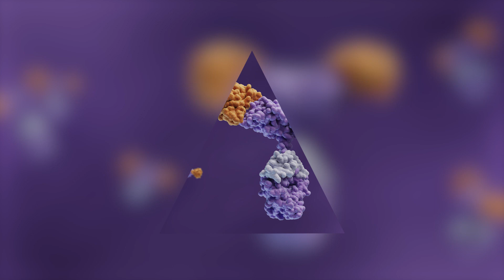Why are recombinant antibodies important?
Researchers and opinion leaders have considered a number of potential solutions to the so-called antibody-related reproducibility crisis. One is to transition from traditional monoclonal antibodies to recombinant antibodies. So, what makes recombinant antibodies better than conventional hybridoma-derived antibodies? We asked six flow cytometry experts to share their opinions and experiences with us. Watch the video and find out what they said!

REAfinity Antibodies are recombinantly generated antibodies that provide superior lot-to-lot consistency and purity, as compared to mouse or rat monoclonal antibodies. They have been engineered to lack any background binding even without FcR blocking. In addition, they all have the same human IgG1 isotype, eliminating any the need to include multiple isotype controls during flow analysis.

Miltenyi Biotec is a global provider of products and services that advance biomedical research and cellular therapy. Our innovative tools support research at every level, from basic research to translational research to clinical application. This integrated portfolio enables scientists and clinicians to obtain, analyze, and utilize the cell. Our technologies cover techniques of sample preparation, cell isolation, cell sorting, flow cytometry, cell culture, molecular analysis, and preclinical imaging. Our more than 25 years of expertise spans research areas including immunology, stem cell biology, neuroscience, and cancer, and clinical research areas like hematology, graft engineering, and apheresis. In our commitment to the scientific community, we also offer comprehensive scientific support, consultation, and expert training. Today, Miltenyi Biotec has more than 2,200 employees in 25 countries – all dedicated to helping researchers and clinicians around the world make a greater impact on science and health.